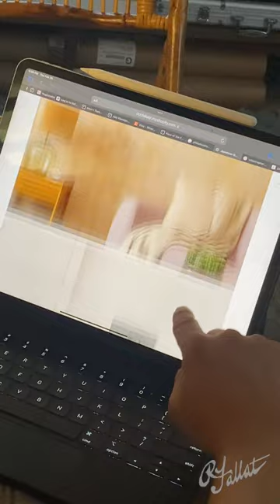Japanese Quince Cherry Blossom Product Trailer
To see more check out the shop.